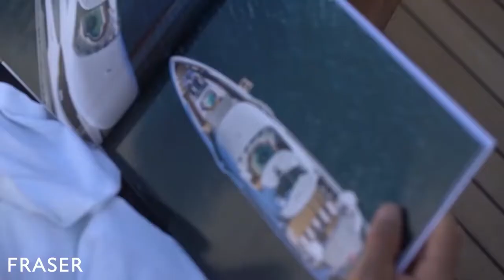Billionaire Lifestyle Motivation💰BILLIONAIRE Luxury Lifestyle 💸[Billionaire Success Motivation] #206